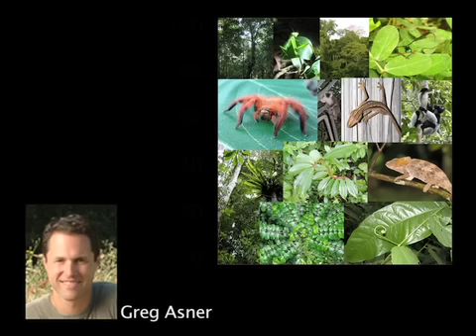Global Tropical Forests Threatened by 2100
By 2100 only 18% to 45% of the plants and animals making up ecosystems in global, humid tropical forests may remain as we know them today, according to research led by Greg Asner at the Department of Global Ecology. It is the first study to combine effects from new deforestation and selective logging data with climate-change projections for all humid tropical forest ecosystems. The research will help conservationists pinpoint their activities more effectively.